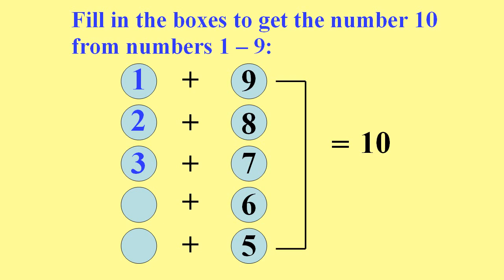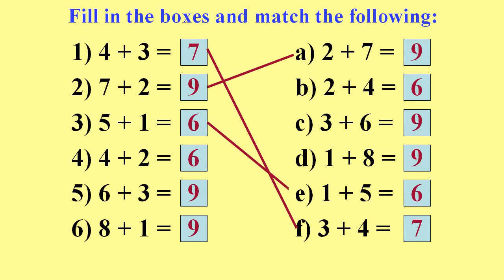Addition | Single Digit | Mind teaser | Addition for Beginners | Class 1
This is the 45th video added to the playlist "Class 1 maths". The students do these sums just for fun.